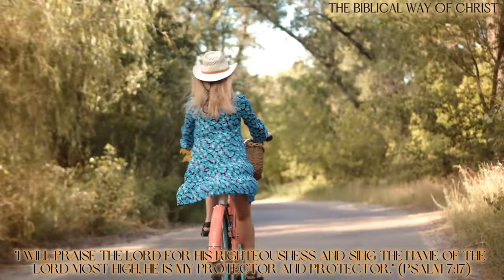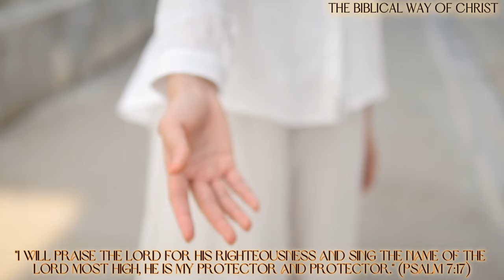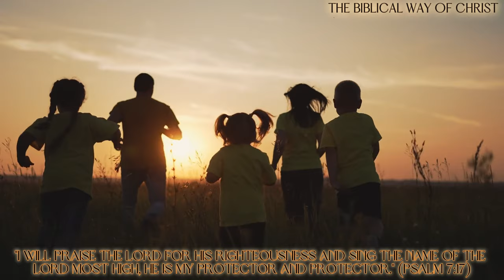Отець Падре Піо! Чудеса і таємниці Небесного світила🌞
🌿Our channel is dedicated to the spiritual journey to the heart, faith, and healing in Jesus Christ - our Lord and the Blessed Virgin Mary and all the Saints through relaxing, spiritual, grace-filled, and joyful music aimed at restoring your soul, heart, mind, lungs, vessels, pressure, and freeing from stress, fatigue, panic attacks, heart and head diseases, for strengthening the Faith in Christ, Hope for eternal Life, and Strong Love!

🌿Everything around us is created and given by the Creator for peace and free love in the nature of Eternal Bliss!

🌿🌿🌿DEAR SUBSCRIBERS, FRIENDS, KIND PEOPLE - TODAY THE LORD LIVES IN EVERY HEART 💗, AND YOU HAVE THE OPPORTUNITY TO MOVE FORWARD WITH THE LORD TO OVERCOME THE DESTRUCTIVE AND EVIL, OVER WHAT YOU DO NOT SEE, AND WHAT DOES NOT ALLOW YOU TO BE TRUE CHRISTIANS AND LIVE IN PEACE AND LOVE, TO BE FAITHFUL TO THE END, AND GRATEFUL.
💗💗💗 SO TODAY, EMBRACE THESE HAPPY MOMENTS OF JOY AND GOODNESS IN EVERY TOUCH OF LIVING NATURE, GOOD AND JOYFUL MUSICAL NOTES, WARM WORDS, AND JOYFUL MYTHS OF A NEW LIFE, WHICH INVITES YOU TO THOSE WHO SPEAKS TO YOU THE WORDS OF ETERNAL LIFE - THIS IS OUR LORD, FATHER OF MERCY AND LOVE, OUR SAVIOR PURE LIVING GOD JESUS CHRIST OF NAZARETH!

🌿🌿🌿PEACE TO ALL OF YOU AND MAY YOUR PEACE BE FOREVER!

💗💗💗YOUR COMMENTS TODAY ARE VERY IMPORTANT TO THOSE WHO NEED IT, SHARE YOUR KINDNESS AND LOVE ON OUR "FREQUENCY OF HAPPINESS"